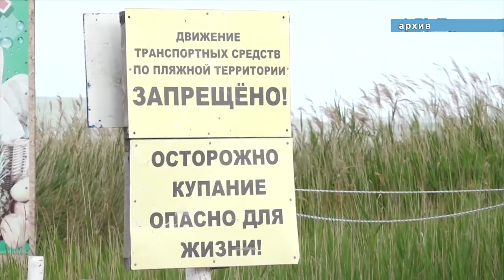Анапа готовится к курортному сезону-2018